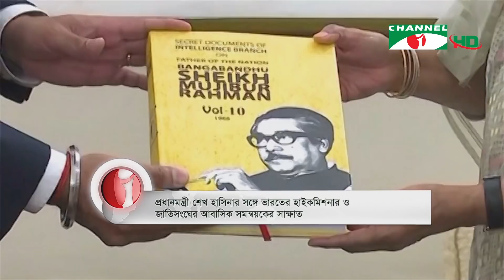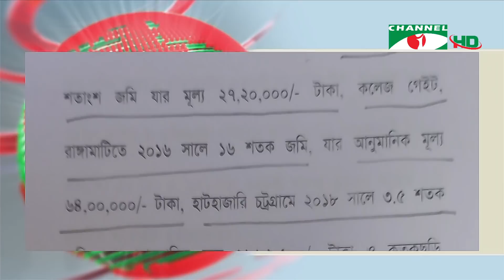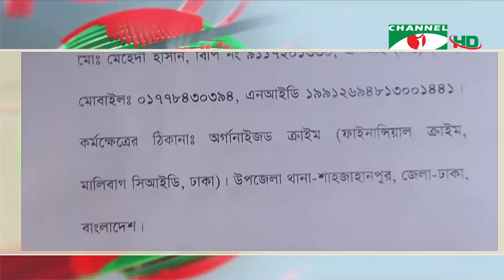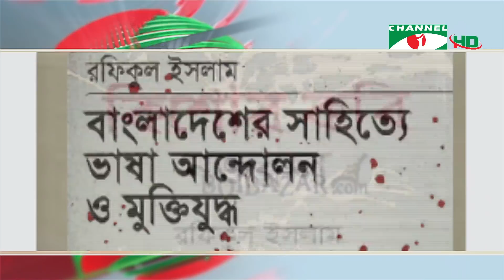চ্যানেল আই সন্ধ্যা ৭টার সংবাদ | Channel i News 7 pm | 30 November, 2021